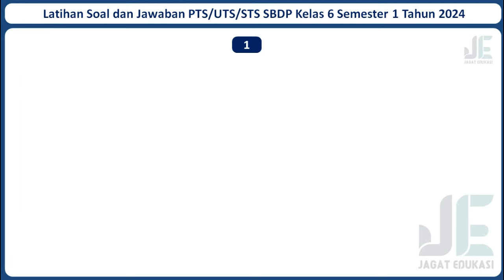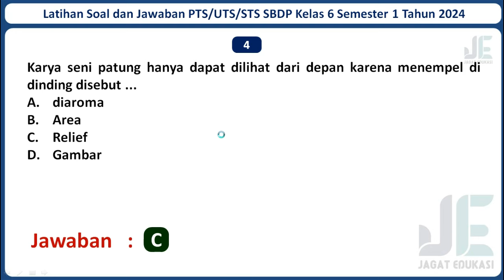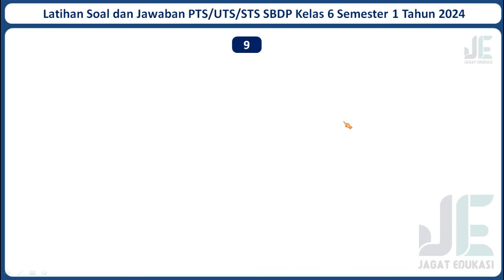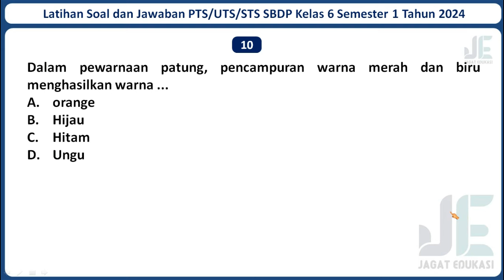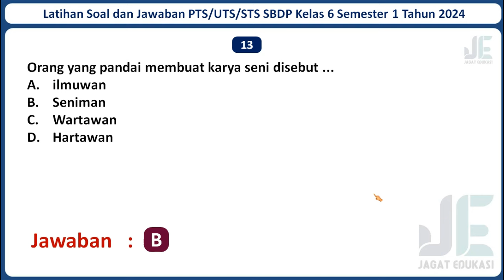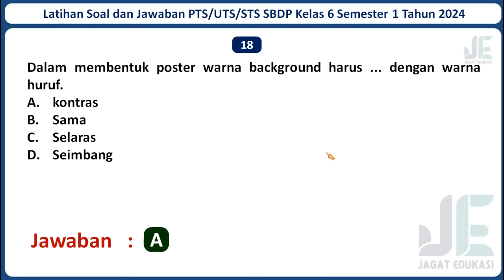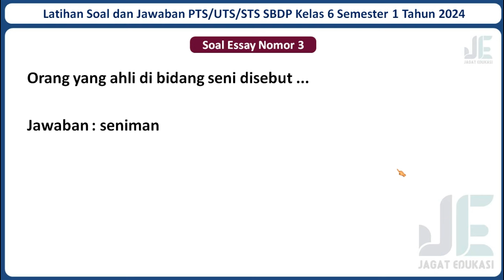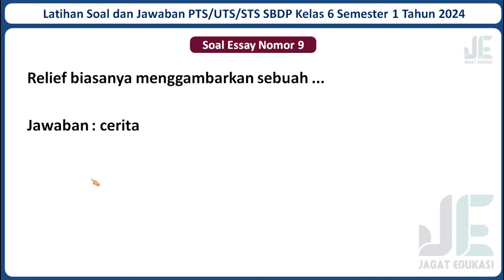Latihan Soal PTS/STS SBDP Kelas 6 SD/MI Semester 1 Kurikulum Merdeka Tahun 2024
Selamat datang di channel Jagat Edukasi. Pada kali ini Jagat Edukasi akan membagikan video pembelajaran yaitu Latihan Soal UTS/PTS/STS SBdP Kelas 6 SD/MI Semester 1 Tahun 2024 Beserta Kunci Jawabannya. Semoga Soal dalam video ini dapat membantu kamu untuk menjawab Soal PTS/UTS/STS SBdP Kelas 6 Semester 1 Tahun 2024. Untuk Lebih lanjutnya mari simak video ini. Semoga video ini bermanfaat.

Jika adek-adek butuh latihan Soal PTS/UTS/STS mata pelajaran lainnya, Admin sudah menyediakan. Berikut Adalah Link Latihan Soal PTS/UTS/STS Kelas 6 SD/MI Seluruh Mata Pelajaran Beserta Jawabannya: